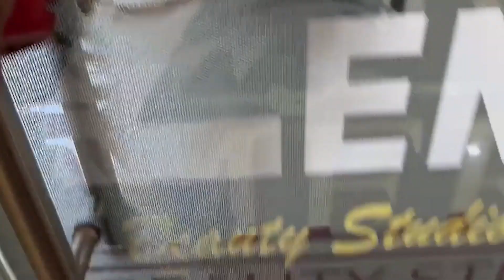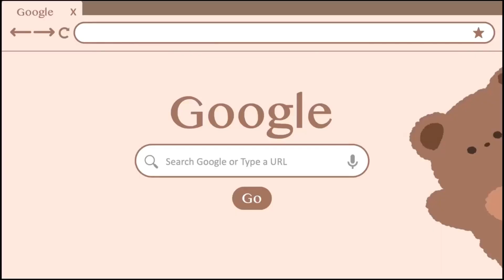ৰামচৰণৰ কন্যালৈ বিলাসী উপহাৰ আম্বানীৰ